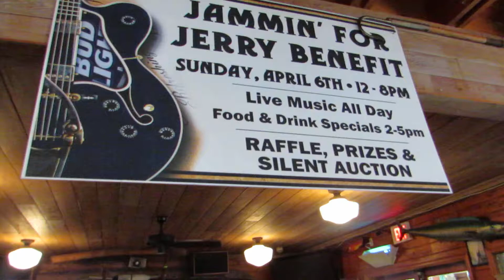Jammin' for Jerry 04-06-14